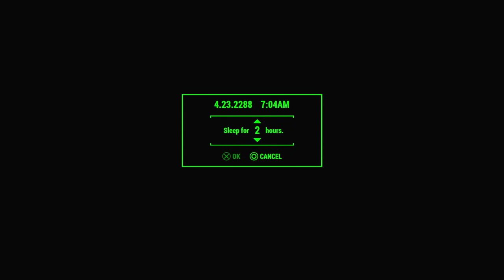The Legend Of McDicken, A, Round. Wasteland Survivalist? Ep. (42)? Still, pushing forwards?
@Astaroth49.McDicken, A, Round returns to the Nuclear Wastelands of Boston.

Oh god, why am I doing this to myself? Survival Mode this is going to suck and suck hardcore.